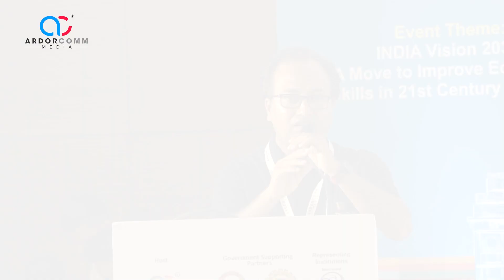Speech | Adoption of Blockchain Powered Digital Credentials in Higher Education | CA Mayur Zanwar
Industry Perspective Day 2 | Adoption of Blockchain Powered Digital Credentials in Higher Education | CA Mayur Zanwar, Co-Founder, TruScholar |
ArdorComm Media Group hosted 'New Normal - Education Leadership Summit & Awards' on 22nd July 2023  at Hotel Radisson, Udyog Vihar, Gurugram (NCR) Delhi